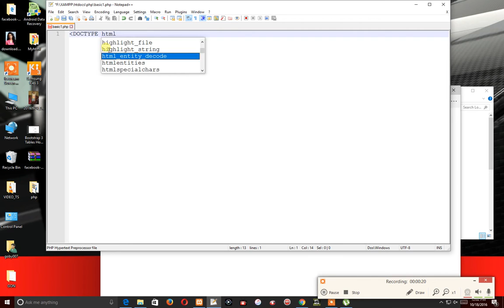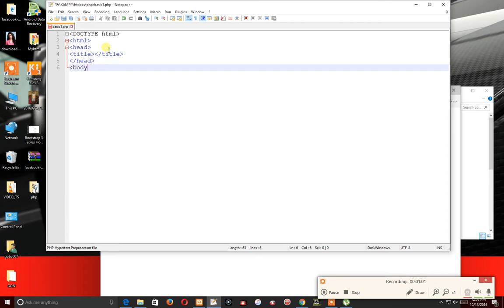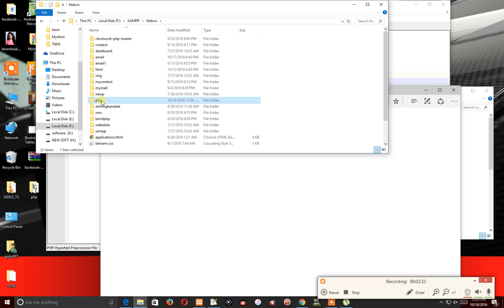Beginner PHP Tutorial - 1